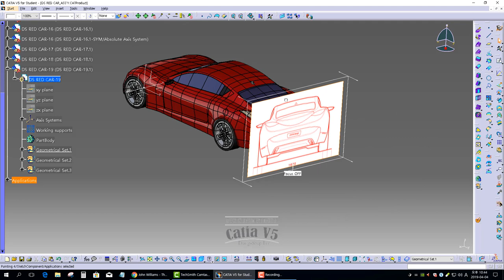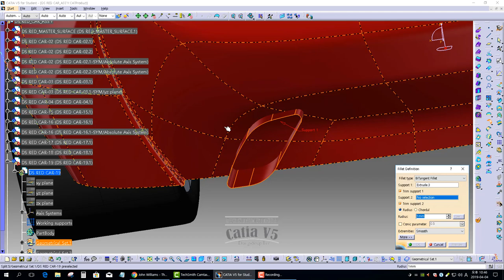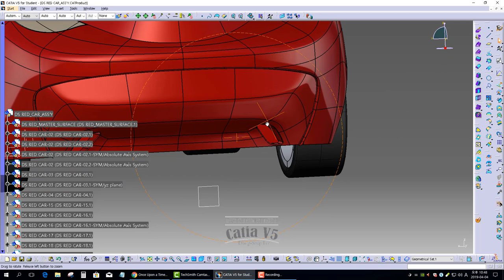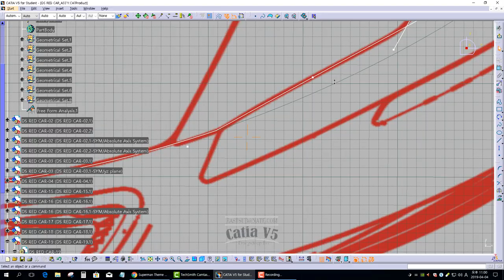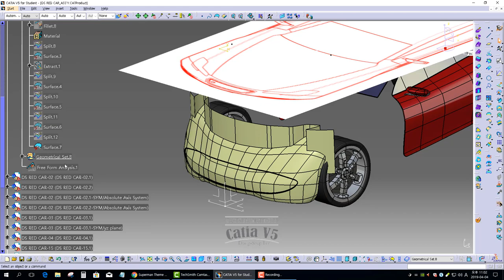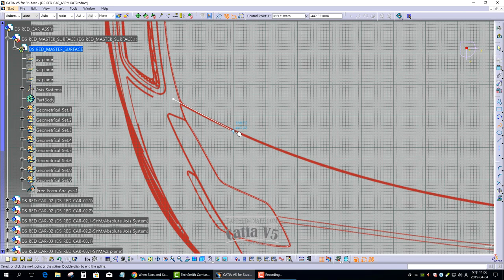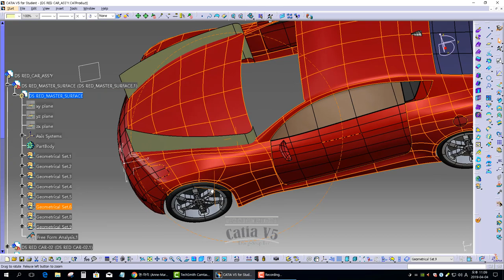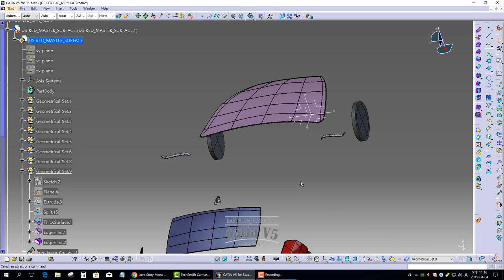[IMA CATIA V5.] Shape Modeling of DS Red Automotive Models #19